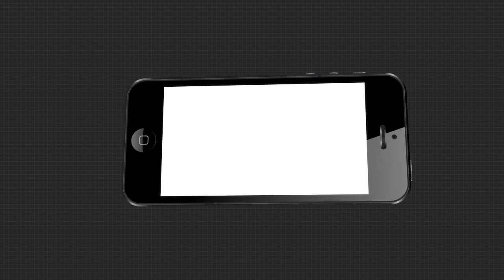6PM HEADLINES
ଅର୍ଗସରେ ପ୍ରଦୀପ ପାଣିଗ୍ରାହୀ EXCLUSIVE
ରାଜଧାନୀରେ ଅପରାଧ ପାଇଁ ବ୍ୟବହାର ହେଉଛି ଚୋରା ବାଇକ
ଅଫଲାଇନରେ ହେବ ମାଟ୍ରିକ ଓ +2 ପରୀକ୍ଷା.
ପରୀ ପରିବାରକୁ ସୁରକ୍ଷା ଦେବାକୁ ହାଇକୋର୍ଟଙ୍କ ନିର୍ଦ୍ଦେଶ